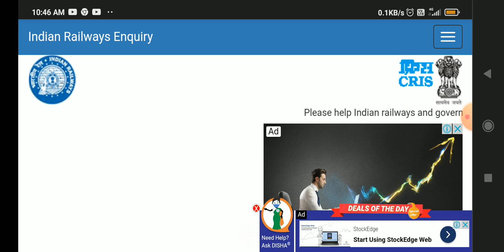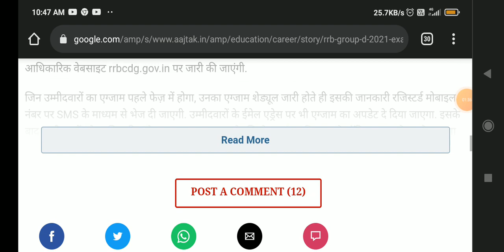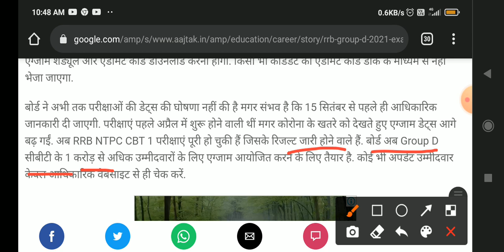RRB Group D Exam Date आ गई हैं 🕺 Railway group d exam date 2021 | rrb group d exam date kya hai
Hello welcome back my YouTube channel acknowledge

rrb group d ka exam date kya hai
rrb group d k exam date
rrb group d ke exam date kya hai 2019